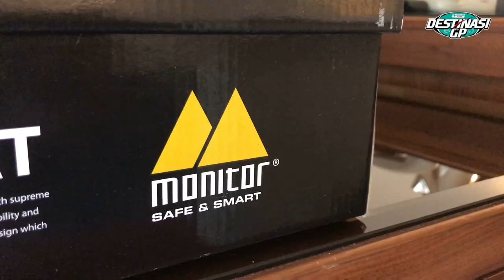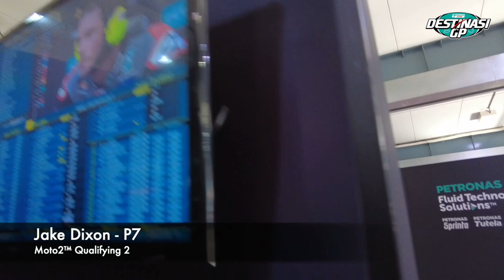Destinasi GP 2021: Grand Prix of Qatar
A PETRONAS SRT vlog series about the life behind the pit box of PETRONAS SRT by Thoriq Azmi

Welcome to the second episode in our vlog series hosted by Thoriq Azmi, this time he's behind the scenes at the first race of the 2021 season: the Grand Prix of Qatar...